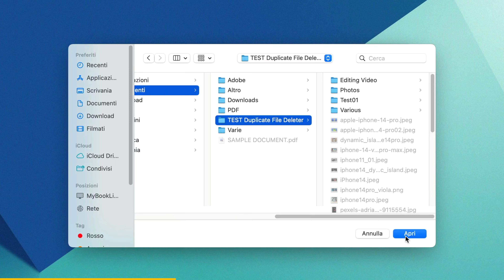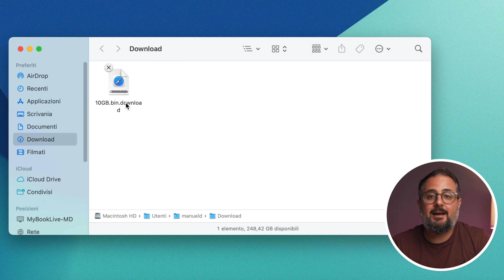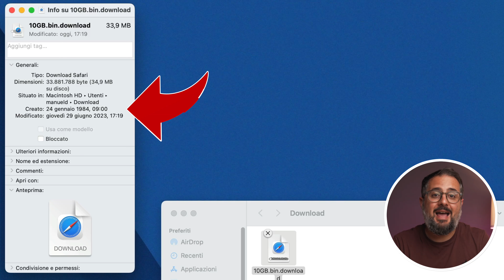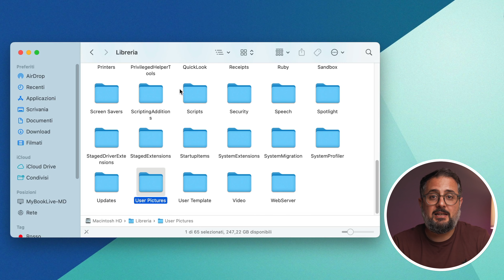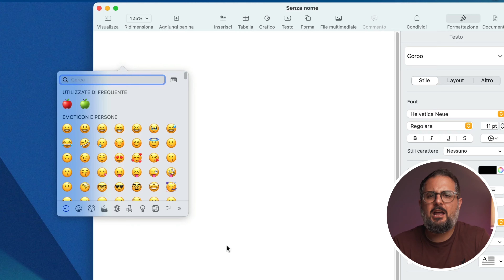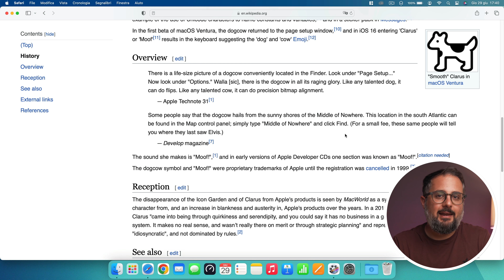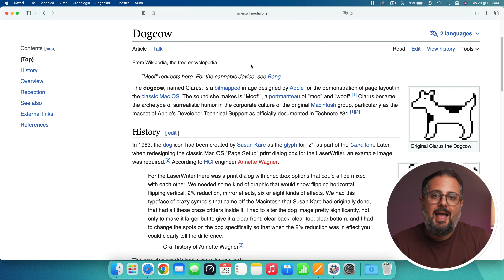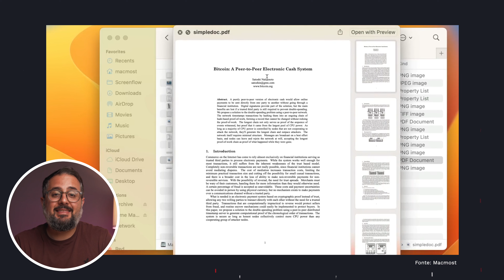Le SORPRESE (EASTER EGGS) nascoste nei Mac!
Scopriamo insieme le SORPRESE NASCOSTE nei nostri Mac!

Oggi vi porterò alla scoperta delle sorprese e degli easter eggs nascosti nei Mac!
Se sei un appassionato dei prodotti Apple e desideri conoscere i piccoli segreti del tuo Mac, sei nel posto giusto.
Hai mai sentito parlare degli easter eggs? Sono delle sorprese nascoste all'interno del sistema operativo che possono essere scovate solo dai curiosi. Nel corso di questo video, ti mostreremo alcuni degli easter eggs più divertenti e interessanti che Apple ha nascosto nel tuo Mac. Sarà un'avventura emozionante!
Non importa se hai un Macbook Pro del 2022 o un altro modello di Mac, i segreti che condividerò in questo video sono adatti a tutti.

Quindi, prendi il tuo Mac, mettiti comodo e preparati a scoprire le incredibili sorprese e gli easter eggs nascosti nel tuo dispositivo. Assicurati di seguire questo tutorial Mac per non perderti nessun trucco o consiglio utile. Siamo sicuri che, dopo aver guardato questo video, ti sentirai ancora più appassionato del tuo Mac.

In questo video, vi mostrerò una serie di trucchi, funzioni nascoste e segreti che renderanno la tua esperienza con il Mac ancora più divertente.
I trucchi Mac ed i segreti del Mac sono sempre stati un argomento affascinante per gli utenti di tutto il mondo. Sia che tu stia utilizzando macOS, il sistema operativo di Apple, su un MacBook, un iMac o un Mac Pro, troverai sicuramente dei consigli utili per scoprire funzionalità interessanti.
Nel corso di questo video, esploreremo easter eggs / trucchi Mac e trucchi macOS che forse non conoscevi. Sono le funzioni nascoste che possono rendere le attività quotidiane più divertenti. Non vedrai l'ora di provare a mettere in pratica questi consigli per scoprire gli easter eggs sul tuo Mac!
Se sei un principiante o un utente esperto, troverai sicuramente qualcosa di interessante in questa guida Mac.
Non perdere tempo e preparati a rimanere stupefatto dalle incredibili sorprese che Apple ha riservato per te! Buon divertimento e buon Mac-ing!

00:00 Introduzione
00:17 Cosa sono gli Easter Eggs?
01:00 Attenzione!
02:37 1984
03:35 Le parole preferite di Steve Jobs
04:38 The Crazy Ones
05:57 Clarus: il muccane!
07:04 Gli occhiali di Steve
07:38 Il segreto di Memo Vocali
08:10 Il file segreto
09:37 La sorpresa finale!

🛍 ACQUISTA QUI E SUPPORTA IL CANALE:
MacBook Air M1
MacBook Air M2
MacBook Pro 14"
MacBook Pro 16"
Mac Mini M2
Mac Mini M1

Avete altre domande o conoscete altri EASTER EGGS su MacOS?
LASCIATE UN COMMENTO QUI SOTTO!

La mia attrezzatura video per YouTube:
Sony A7 III
Sony A6400
Sony A6000
Tamron 17-28 F/2.8
Tamron 28-75 F/2.8
Sony 28 mm F/2
Sony 35mm F/1.8
Sony 55mm F/1.8 Zeiss
Sony 85mm F/1.8
Sony 90mm F/2.8 Macro
Sigma 16 mm F/1.4
Sigma 30 mm F/1.4
Rode VideoMic Pro
Rode NTG-1
Rode VideoMicro
Rode PodMic
Godox SL-60W
Softbox Neewer Ottagonale
Faretto LED Moman dimmerabile
Set base luci studio Neewer
Treppiede con colonna centrale
Testa fluida per cavalletto
Manfrotto PIXI-EVO